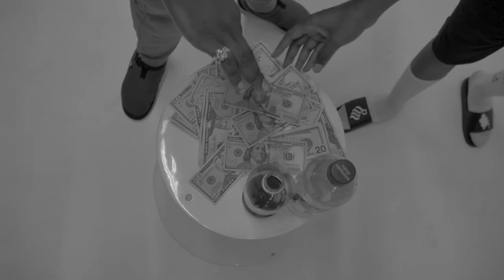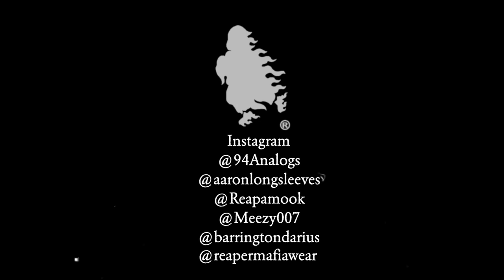REAPER MOOK - STAY FLY (Official Music Video)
Music video REAPER MOOK - STAY FLY (PRODUCED BY BURNINGIRAPH)

Mixed, Mastered, Recorded & Produced by by Burnin Giraph (@burningiraph)
Directed, Filmed, Edited by 94 Analogs (@94analogs)
Second Camera (@aaronlongsleeves)